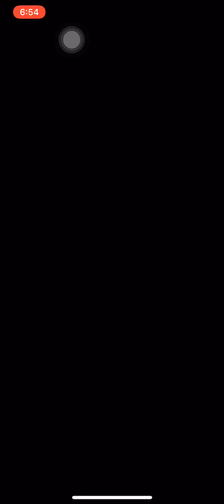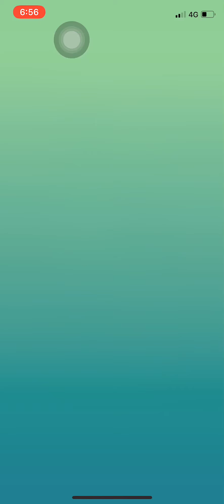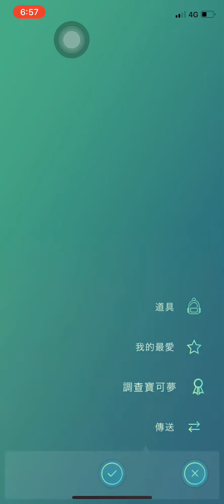竹科寶可夢 Pokémon GO 五人打龍捲雲 Iptv Box